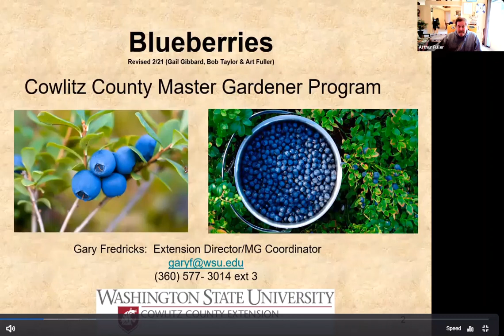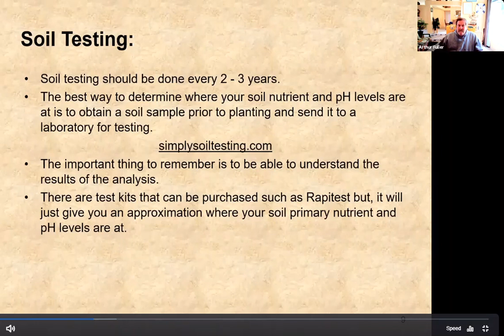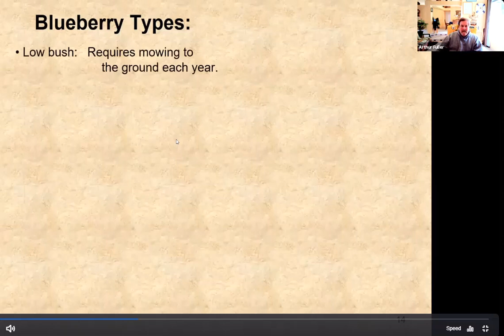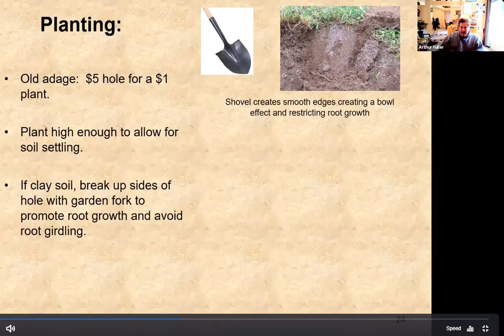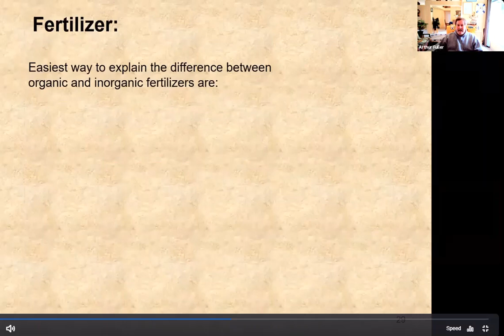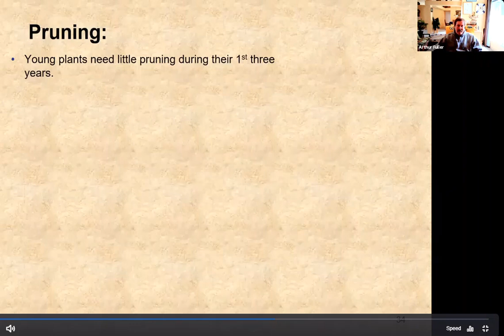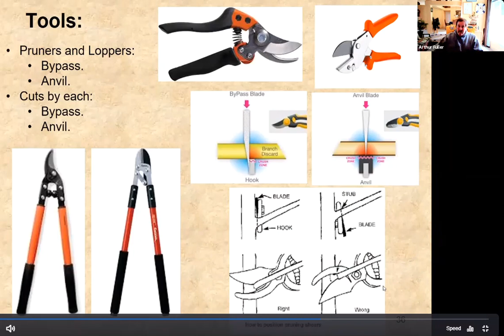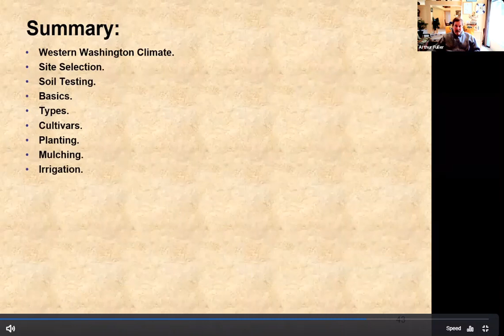Growing Blueberries in the PNW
Do you want to know the secrets of growing a bumper crop of big fat sun-kissed blueberries? Master Gardener Art Fuller will share how to successfully grow blueberries-- learn which varieties do well in this area, how to plant them and take care of them for a successful crop. For handouts and other resources